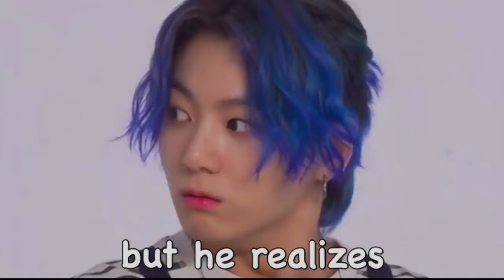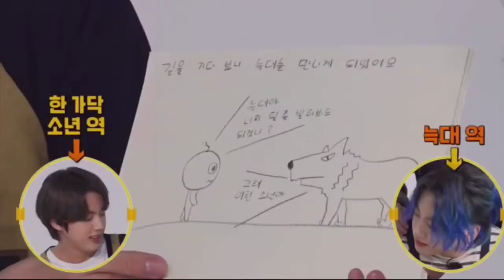'Laugh Out Loud' moments of BTS {Unable to forget }bts